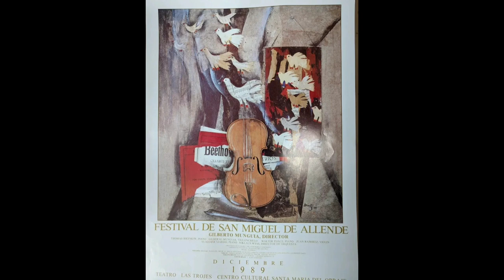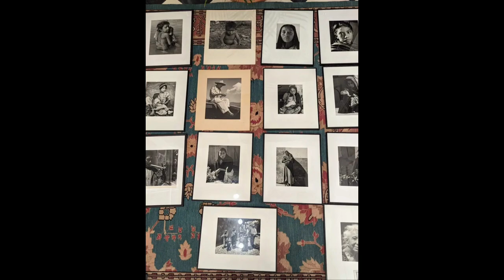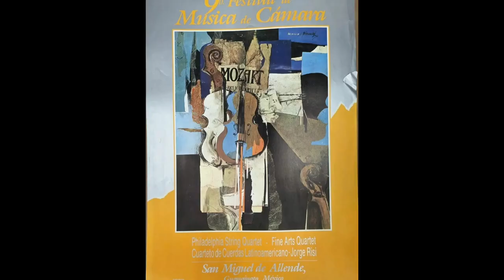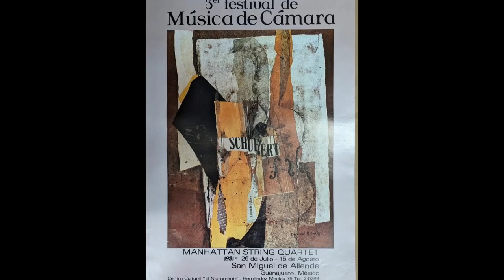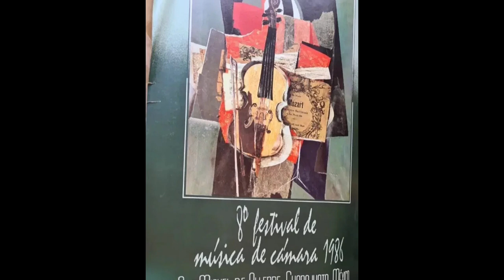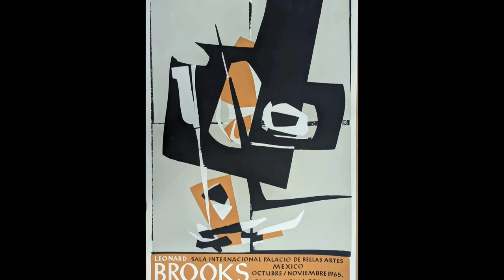Capturing Life Through Lens and Brush: The Legacy of Leonard & Reva Brooks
Join us on a journey through the remarkable lives and enduring legacies of Leonard & Reva Brooks. Reva Brooks, a Canadian photographer, and Leonard Brooks, an esteemed artist, left an indelible mark on the world through their creative pursuits. Reva's lens captured the soul of Mexico's landscapes and people, while Leonard's brush brought vibrant scenes to life on canvas. Together, their artistic vision transformed the way we perceive beauty and storytelling. Explore the stories behind their captivating works and discover the profound impact they had on the art world and beyond. Dive into the rich tapestry of their lives and witness the timeless magic of Leonard & Reva Brooks.